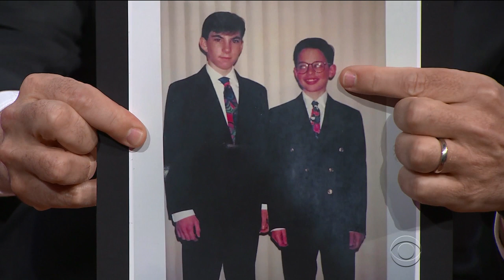Nick Kroll And Stephen Launch PuberMe For Celeb Puberty Pictures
Netflix's 'Big Mouth' creator Nick Kroll and Stephen kick off the PuberMe campaign to gather photos of every celebrity from their pubescent years.